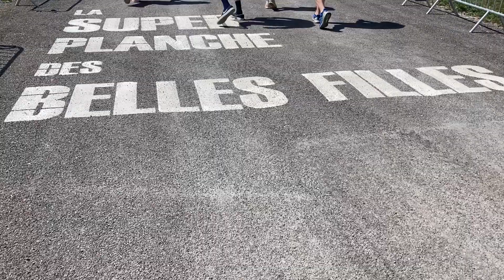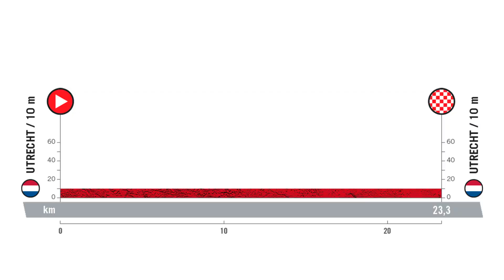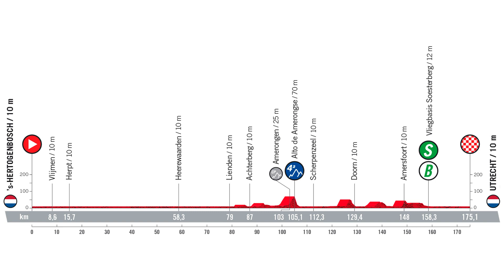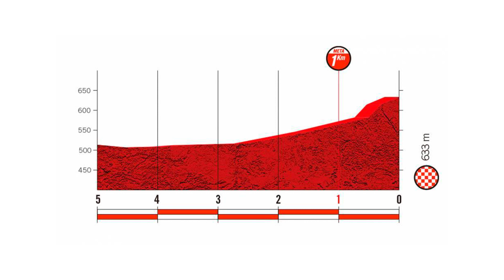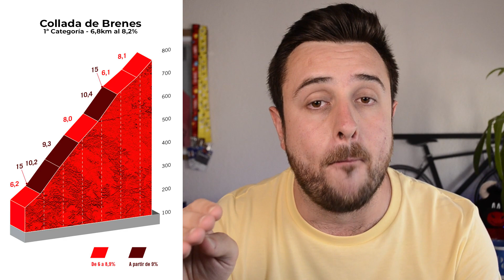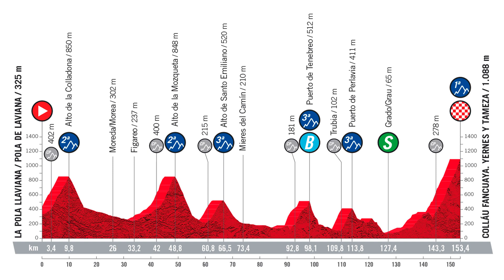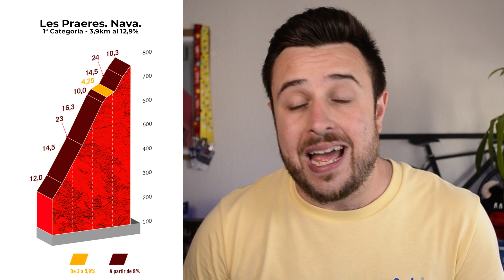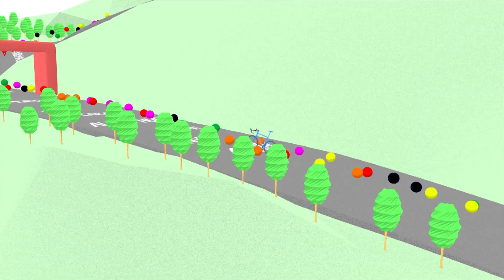RECORRIDO LA VUELTA A ESPAÑA 2022 | ¿Quién saldrá líder de ASTURIAS?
Análisis del RECORRIDO de LA VUELTA A ESPAÑA 2022. Las nueve primeras etapas de LA VUELTA con salida en HOLANDA, entrada al PAÍS VASCO y fin de semana en ASTURIAS. Descubrimos PICO JANO y COLLÁU FANCUAYA. ¿Quién saldrá líder de ASTURIAS?.

El jueves subiremos análisis de los FAVORITOS a LA VUELTA 2022.

⭐ ¡SÍGUENOS! ⭐
👇 NUESTRAS REDES👇
🎙 David García